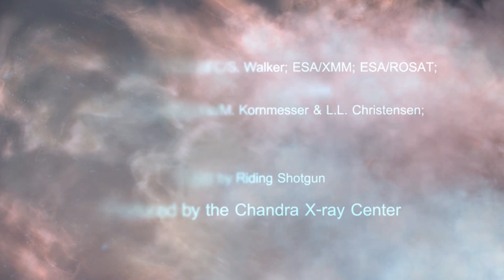Астрофизика | Чандра | Холодный фронт в скоплении Персей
Мда... в космосе тоже есть погодные условия, когда холодные фронты сражаются с теплыми за право принести жителям скопления галактик Персей желанную прохладу.

Учитывая, что это скопление галактик еще и поет ноту До на 57 октав ниже Главной октавы...
Учитывая, что чудовищная черная дыра в центре скопления еще и разгоняет вокруг волны...

Погода на протяжении сотен миллионов световых лет? Запросто!